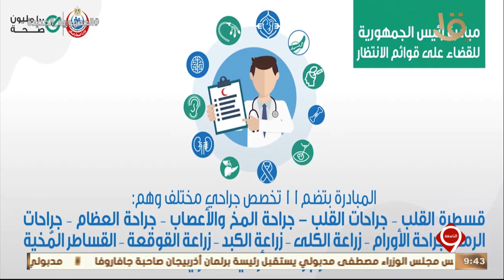نشرة التاسعة | مبادرة رئيس الجمهورية للقضاء على قوائم الانتظار